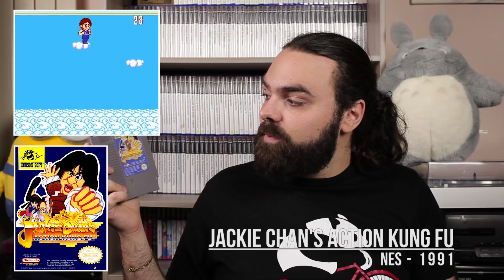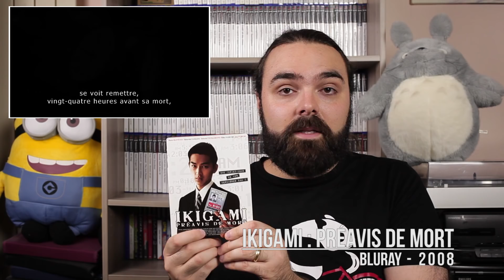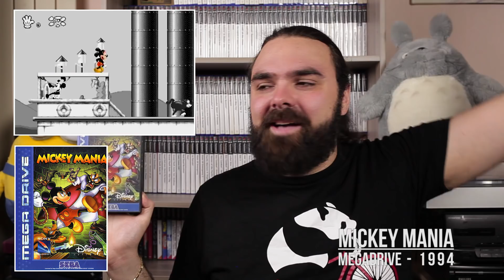QUELQUES ACHATS RETRO (Compte-rendu #46)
à Bientôt !